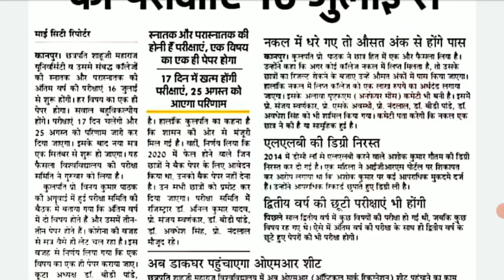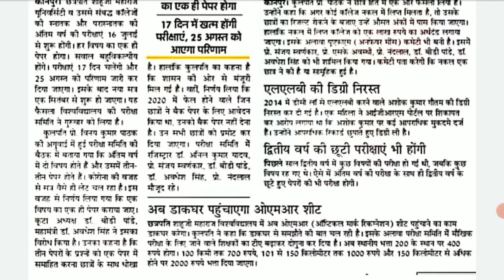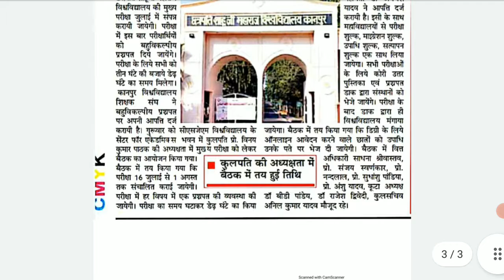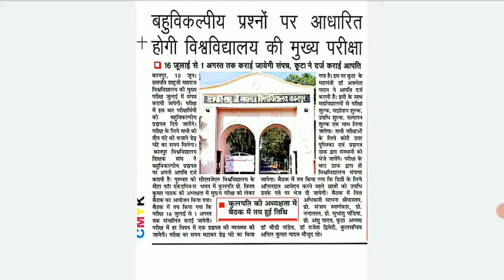News for College Exam l Atul Srivastava l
In this video , I am telling you about university exams to be held on which date.

√Govt. job one day exam preparation
√11-12 English up board course
√English Grammar & Speaking
√11-12 Commerce cbse & up board
√UGC NET JRF EXAM
√CA/CS FOUNDATION
√ TEACHER'S EXAMS
√ Career guidance, Motivation and Mentoring
√ Govt. Job news
√ Pvt. Job News

Ask your career related Querry to us in Comment box. we will give you answer shortly via comment or with our video lectures.

Jai hind!